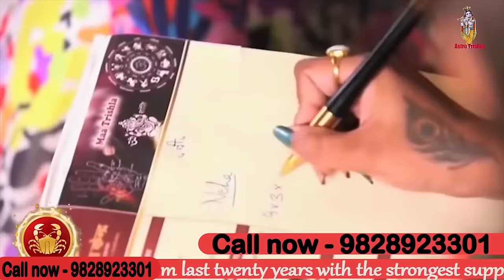ढाई रोटी का शनिवार को करने वाला चमत्कारी उपाय I ASTRO TRISHLA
ढाई रोटी का शनिवार को करने वाला चमत्कारी उपाय | शनिवार को करे बस एक रोटी का ये उपाय, टल जाएगी हर मुसीबत , चमकेगी किस्मत, शनिवार के दिन करे रोटी का यह 1 उपाय होगा ऐसा चमत्कार की सोई किस्मत जाएगी जाग, शनिवार, रोटी में ये मंत्र लिखकर कुत्ते को खिला देना, घर धन से भर जायेगा इन सब के ऊपर मां त्रिशला इस वीडियो में बताया है वीडियो को पूरा देखें धन्यवाद | जय श्री कृष्णा |

ढाई रोटी का शनिवार को करने वाले चमत्कारी उपाय के बारे में संक्षेप में जानकारी दी गई है। यह वीडियो आपको धन, संतुष्टि और समृद्धि के लिए एक उपाय की विधि और लाभ के बारे में बताएगा। इसे देखकर आप अपने जीवन में पूर्णता और सुख को प्राप्त करने के लिए आवश्यक कदम उठा सकेंगे। वीडियो में उपाय की पूरी जानकारी और विधि उपलब्ध होगी।

previous video

शनि महादशा,शनि महादशा के उपाय,शनिवार को क्या करें,शनिवार के लाभ,शनिवार के काम,शनि की साढे साती,शनि के प्रभाव,shaniavr ko kya na kare,शनि के चमत्कार,शनिवार को करे ये टोटके चमका देंगे आपकी किस्मत,शनिवार के उपाय,शनि के टोटके,vashikaran,dhan kamane ke saral upay,dhan akarshit kaise karen,धन को आकर्षित करने का उपाय,manokamna purn karne ke liye kya karen,chamatkari mantra,chamatkari upay,धन प्राप्ति के उपाय,धन प्राप्ति के 8 उपाय,टोने टोटके,उपाय